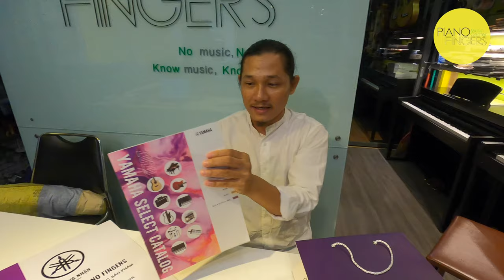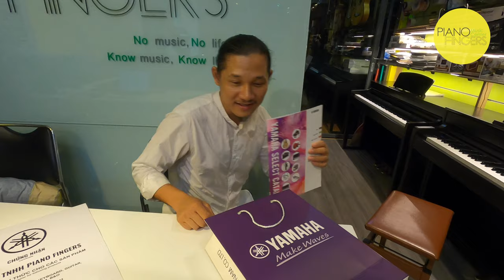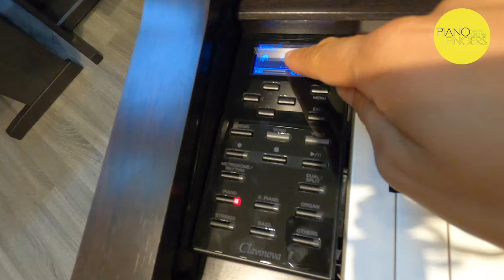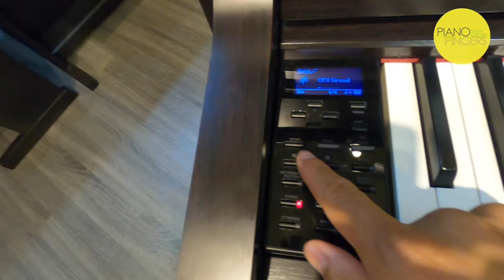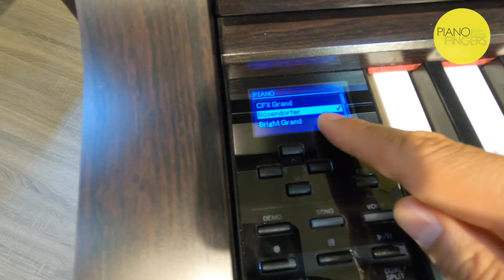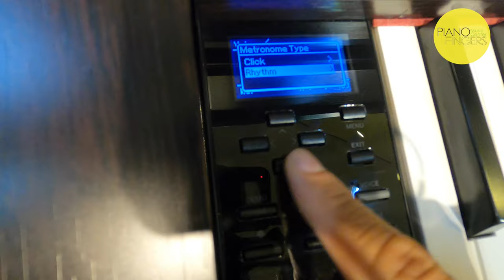Review đàn piano điện Yamaha CLP575 ✅ Piano điện cũ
Mang trong mình nguồn âm thanh được thu từ cây concert grand piano đẳng cấp thế giới của Yamaha và bàn phím sẽ cho phép bạn bộc lộ trọn vẹn cảm xúc trong từng nốt. Cây piano điện Yamaha CLP 575 không chỉ có sứ mệnh đem lại những buổi trình diễn chất lượng nhất đến với bạn, mà còn giúp đem những ý tưởng đến cho khán giả qua những ngón tay của bạn.

🎹Không chỉ thể hiện tiếng chân thật hệt như cây concert grand piano với “Real Grand Expression", piano điện còn khoác lên mình diện mạo đẹp mắt làm ta hồi tưởng về những cây piano truyền thống. Nằm trong Seri Clavinova CLP cao cấp, piano điện Yamaha CLP 575 còn được trang bị những công nghệ hiện đại nhất, đáp ứng mọi nhu cầu của bạn trong 1 màn trình diễn

Công nghệ “Real Grand Expression" giúp piano điện Yamaha CLP 575 độ diễn đạt tuyệt vời, từng thành phần quan trọng nhất qua tiếng đàn, độ nhạy phím và pedal mang công nghệ đặc trưng của thương hiệu trong suốt bề dày lịch sử chế tạo những cây piano cơ danh giá của Yamaha. Nếu nhắm mắt lại, bạn sẽ cảm nhận được như đang chơi trên 1 cây concert grand piano thực sự.

🎹Âm thanh chân thật và đầy màu sắc nhờ được mô phỏng cây concert grand piano nổi tiếng đạt vô số giải thưởng của Yamaha: cây CFX đầy những cá tính đặc trưng và cây the Imperial của Bösendorfer, 1 trong những thương hiệu đàn lâu đời nhất thế giới.

Đó là chưa kể tới công nghệ mô phỏng VRM giúp piano điện Yamaha CLP 575 có thể tạo ra được âm vang đặc biệt từ toàn bộ phần thân của 1 cây concert grand piano, vốn âm thanh cộng hưởng khắp thân đàn, tạo ra âm vang phong phú như muốn bao trùm người nghe nó.

🎹Piano điện Yamaha CLP 575 thuộc dòng cao cấp Clavinova, đáp ứng hoàn hảo cho người chơi khả năng kiểm soát việc tác động lên phím ở mức vượt trội. Qua việc sử dụng các bản mẫu âm chi tiết từ các nốt trên cây piano cơ thật sự và các công nghệ chuyển đổi độc đáo của Yamaha để đạt được sự chuyển đổi tone mượt mà, âm thanh phát ra được phong phú cũng như công nghệ Key-off và đạt cao nhất tận 256-note polyphony.

🎹Bàn phím “Natural Wood X" bằng gỗ thật được tạo ra bởi những nghệ nhân làm phím hàng thế kỷ đặc trưng của Yamaha và được bao bọc bởi Ngà voi tổng hợp, tạo cảm giác gần gũi và giúp bạn có thể chơi hàng giờ liền 1 cách thoải mái.

Trang bị công nghệ hoạt động “Graded Hammer" cho bàn phím nặng và công năng hệt như 1 cây piano cơ và “GP Response Damper Pedal" tinh tế mang đầy sắc thái 1 khi người chơi đã thành thạo nó.

Loa sở hữu quảng âm rộng với âm tần mid và high cung cấp âm thanh mạnh mẽ và chất lượng. Phần thân đàn piano điện Yamaha CLP 575 bao gồm công nghệ mới “Acoustic Optimize” cho phép âm thanh tạo nét tự nhiên và mượt mà xuyên suốt toàn bộ bàn phím khi chơi.

Giao diện cao cấp với bàn hình LCD thân thiện và điều khiển dễ dàng, cho phép bạn thao tác nhanh và chính xác hơn để tập trung vào màn trình diễn của mình. Piano điện Yamaha CLP 575 còn mang kèm nhiều bài học và luyện tập kỹ thuật từ Hanon, Bayer, Czerny cho tới Burgmuller. Các giai điệu tích hợp sẵn sẽ giúp bạn chơi cùng, rất thích hợp cho những người chơi mới tập làm quen với cây đàn cũng như thưởng thức các màn trình diễn có sẵn với jazz, pop, latin và còn nhiều nữa.

Mang nhiều công nghệ hiện đại với USB Audio Recorder, giúp thu màn trình diễn của bạn vào USB ở định dạng nguyên bản WAV và dễ dàng chia sẻ nó với bạn bè qua máy tính của bạn. IAC (Intelligent Acoustic Control) tạo âm thanh cao cấp và sâu lắng, giúp bạn cảm nhận giai điệu 1 cách tinh tế, sắc nét mà không cần phải mở âm lượng quá to, rất thích hợp cho việc trình diễn tại nhà của bạn. Cũng như nếu bạn thích nghe âm được trọn vẹn hơn nữa, jack cắm tai nghe sẽ giúp bạn làm điều này.

Tóm lại, đàn piano điện Yamaha CLP 575 quá tuyệt vời để có thể nói thành lời, từ kiểu dáng trang nhã, âm thanh chất lượng như những cây concert grand piano và công năng đáng kinh ngạc, hãy đến cửa hàng để cùng chúng tôi trải nghiệm hết những điều thú vị từ 1 cây piano thực thụ.
🎹 Cty TNHH Piano Fingers - Chuyên bán Piano chất lượng cao giá tốt nhất thị trường!
Hiện Piano Fingers đang là đại lý chính thức của Yamaha, Roland, Casio và nhiều thương hiệu uy tín khác